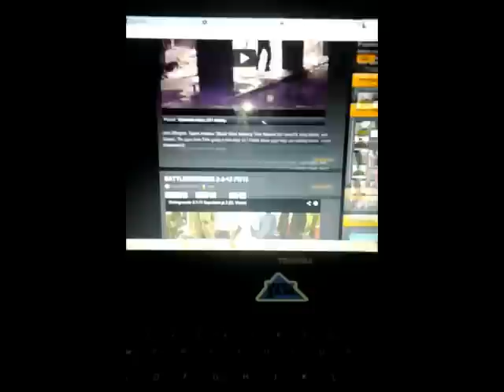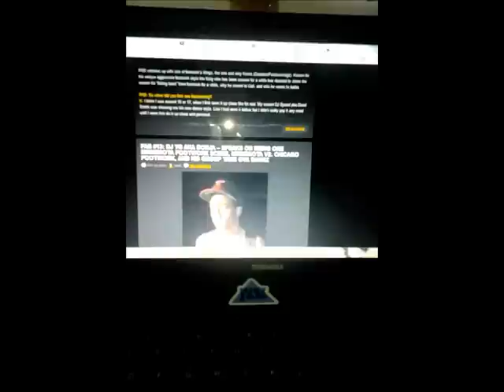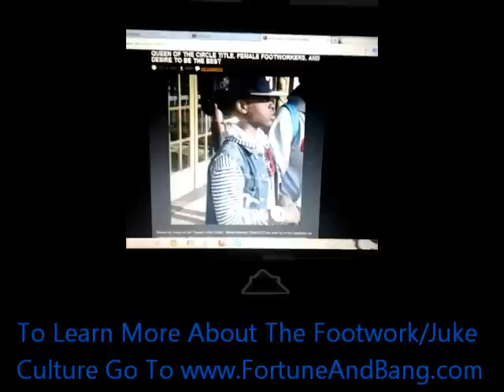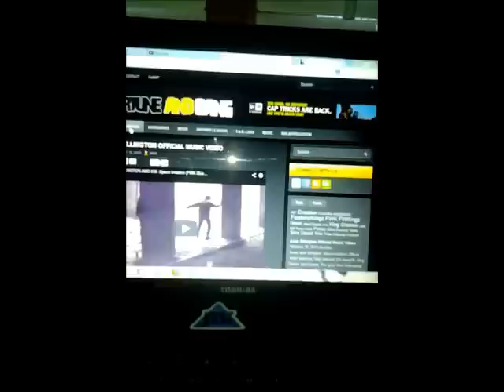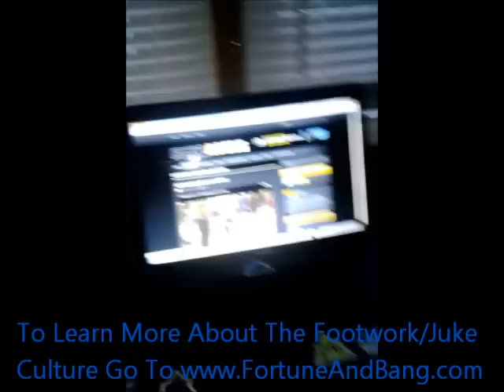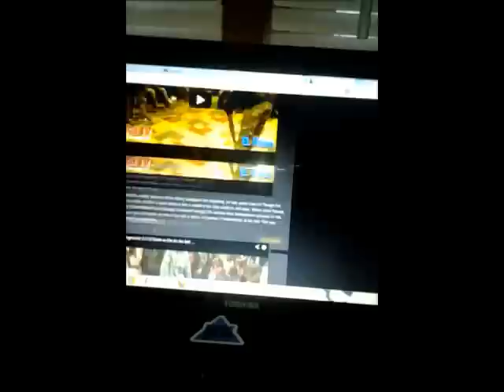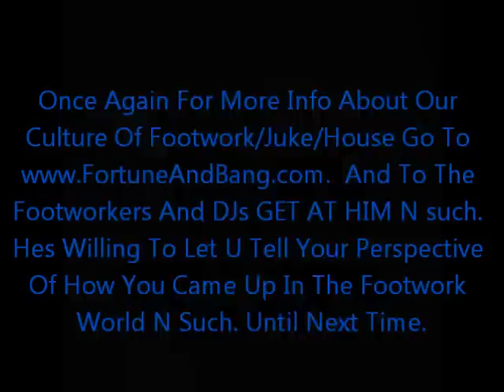A Public Service Announcement From Crossfire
This A Short Public Service Announcement. Lettin People Kno If U Wanna Learn About The Footwork Culture, You Can Go So Check It Out And Explore Our Culture Of Footwork.